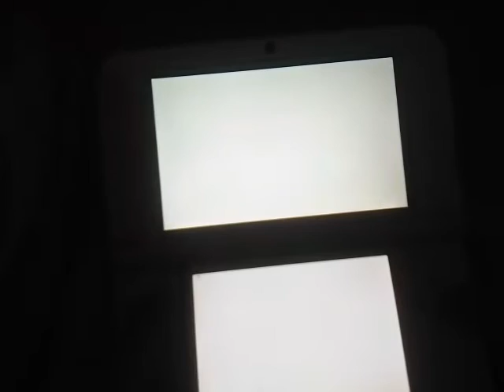Mario Kart 7 Grand Prix Mushroom Cup Part 1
MARIO KART 7 GET READY!